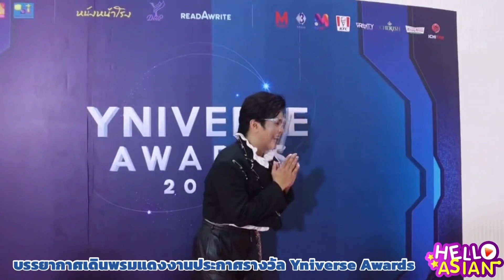บรรยากาศ ศิลปิน-นักแสดง จากซีรีส์วาย ร่วมเดินพรมแดงงานประกาศรางวัล Yniverse Awards 2020